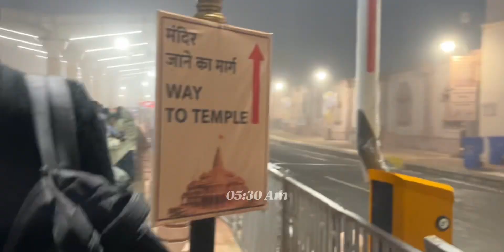Ram Mandir Vlog Ayodhya😍 ! Ayodhya Tour !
EP04 - Visiting Ayodhya With No Money

Hi guys ,
In this vlog I have shown you the birth place of ShreeRam which is called Ayodhya.

What is this series?
Iss series me ham apko India ke khoobsoorat places jaise Ganga ,Temples aur ghat dikhayenge.

Thank you so much @ monkeymagic for letting me use your music in my video🙏

Thanx giving🤗